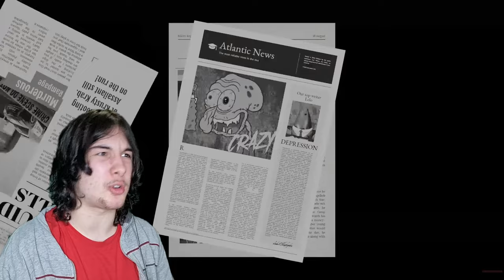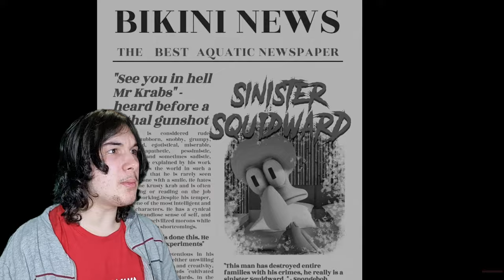NEMOJTE VJEROVATI LIGNJOSLAVU JER ĆE VAS UBITI